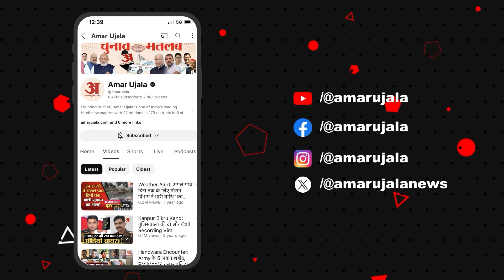Pawan Singh: Karakat से चुनाव लड़ने का किया एलान, Upendra Kushwaha की सीट पवन की मजबूरी या रणनीति?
भोजपुरी अभिनेता पवन सिंह ने आसनसोल सीट पर शॉटगन शत्रुघ्न सिन्हा के सामने भारतीय जनता पार्टी के प्रत्याशी के रूप में चुनाव लड़ने से मना कर दिया और अब जब वह सीट हाथ से निकल गई तो चौंकाते हुए बिहार की काराकाट सीट से चुनाव का एलान कर दिया। क्यों? काराकाट ही क्यों? क्या सिर्फ भोजपुरी प्रशंसकों का क्षेत्र होने के कारण? उस हिसाब से तो वह अपनी पसंदीदा आरा सीट से भी चुनाव लड़ सकते थे। या, उस हिसाब से बक्सर भी बुरा विकल्प नहीं।